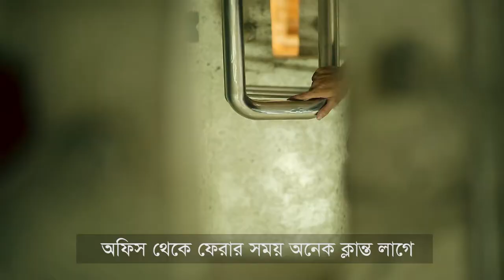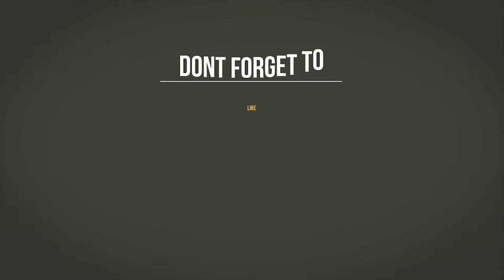For Bachelors | Super Home | 1/3/7/15 days & monthly package available | Meals & Facilities included